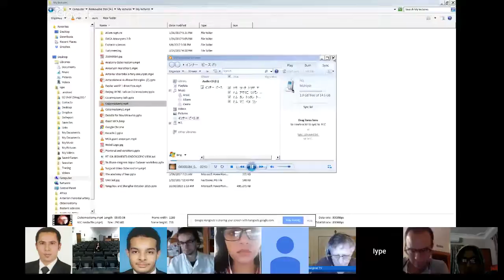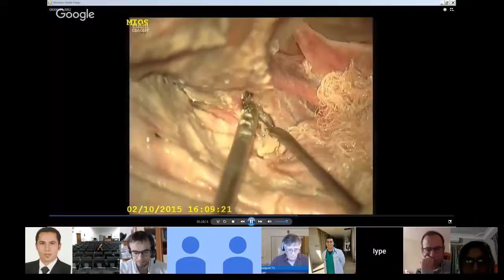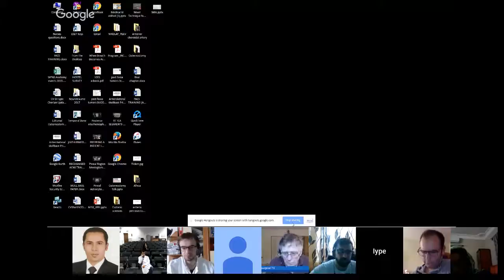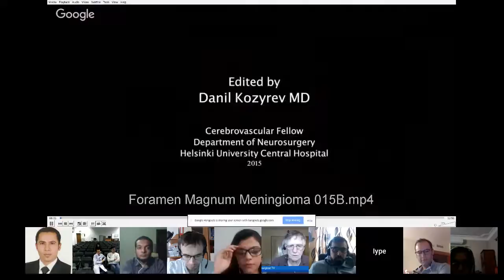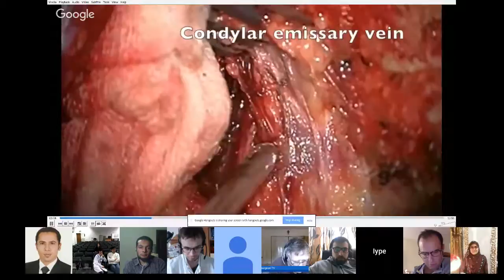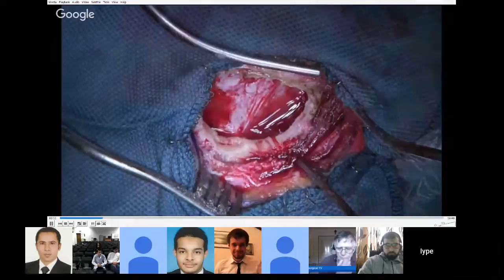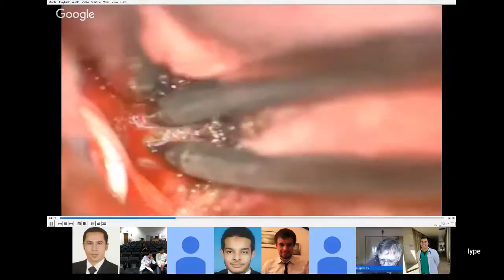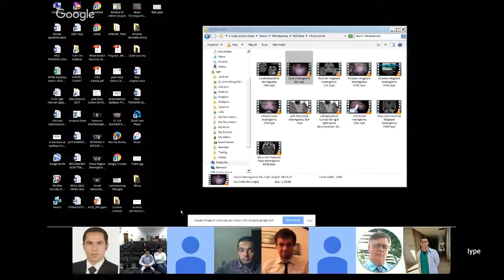Neurosurgery Super Sunday 7b: January 28, 2018